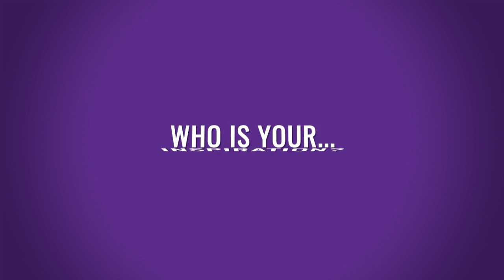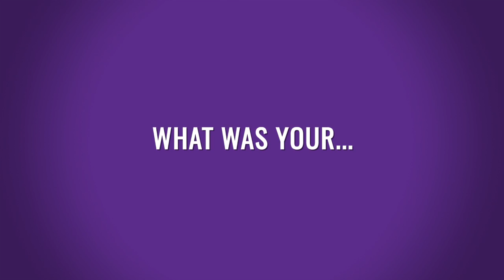Flora Peuch | Meet the Rookie